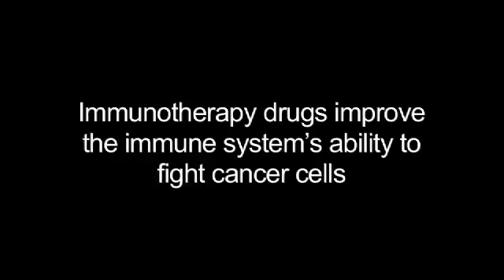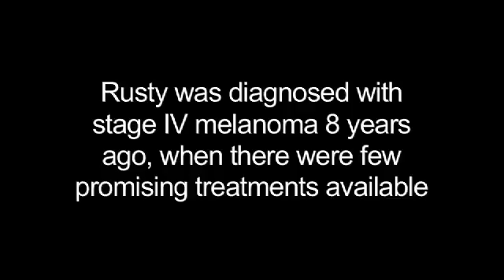Immunotherapy and the Realities of Melanoma Treatment (Conditions A-Z)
Immunotherapy is a promising form of treatment for melanoma-- it's been known to extend the life span of someone with stage IV. Hear the stories of 3 people who credit immunotherapy with helping them survive.